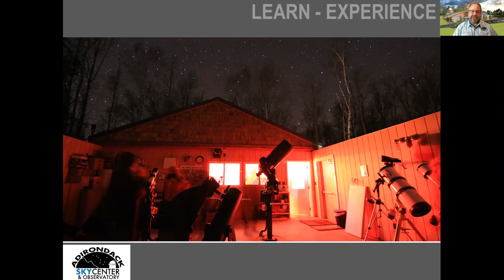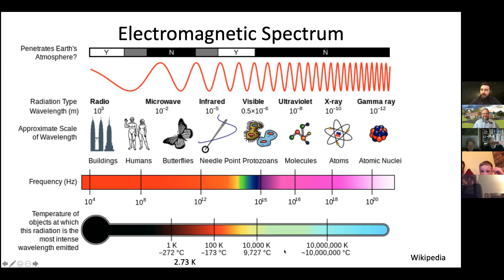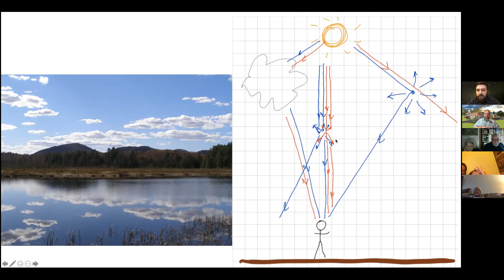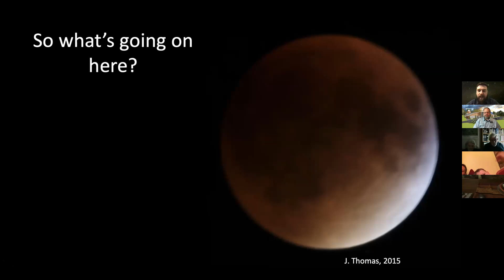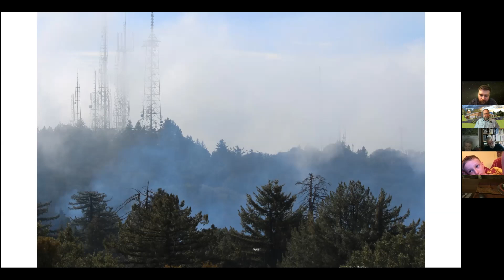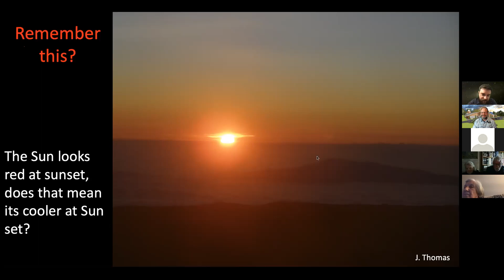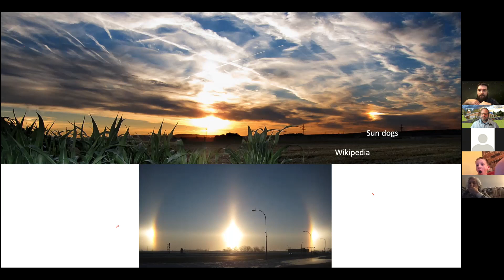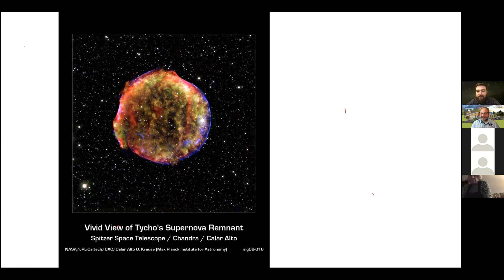Blue Sunsets and Other Scattered Lights Josh Thomas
Presented on Friday, October 2, 2020

Light is how we learn about the world and indeed the universe around us. Light tells us what things look like, but it can also tell us about what's between things. Sunsets are red, the sky is blue, I want to know about these things, how about you? But wait, there are blue and red nebulae in space! What fun physics ties these things together. Come find out in this exciting talk!

Next in the Cygnus Series:
Friday, October 9 at 7:00 PM
Dr. Aileen O’Donoghue
Part III - Einstein, Gravity, and Multimessenger Astronomy
In Part III - Multimessenger Astronomy, Dr. O'Donoghue will conclude her discussion on the basics of Einstein’s General Relativity, including confirmations of the theory by solar eclipses (including the one coming in 2024) and GPS satellites. She will explain gravitational waves, their detection by the Laser Interferometer Gravitational Wave Observatory (LIGO), what events they, satellite and ground-based observatories have revealed about the universe and why this is a new era in astronomy.